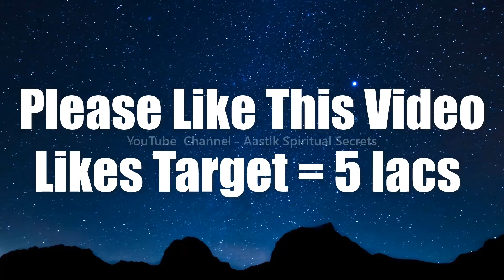अगर प्रकृति को समझ गए तो आपका जीवन बदल जाएगा | Decoding Nature For Happiness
Maa Aadi Shakti the supreme power of whole Universe represents Nature, Forests, Trees, River, Mountains. Our Nature is the true form of Maa Aadi Shakti, If anyone wants to please Maa Aadi Shakti, he/she should do this simple ritual to please Maa Aadi Shakti.